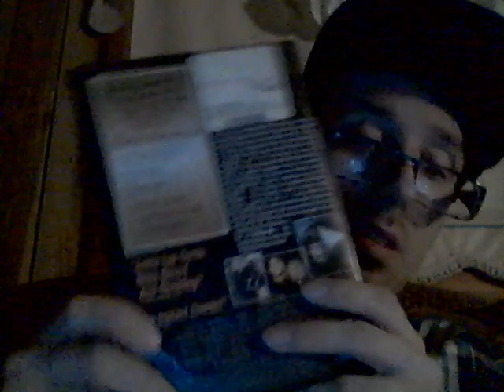Psycho Pharma Edge Of Insanity Blue Lemonade 9-11-21 Part 4!